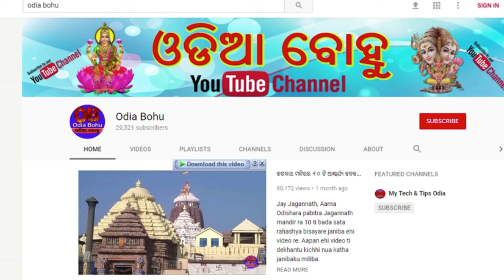Rati Re Vala Nida Aasiba Pain Upaya ରାତିରେ ନିଦ ହେବା ପାଇଁ ଉପାୟ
Aji ra ehi video re aaame janiba rati re nida aasiba pain kichhi upaya jahaku kari aapana ratire vala se soiparibe, sethipain videori ku last paryant nischaya dkhanntu.